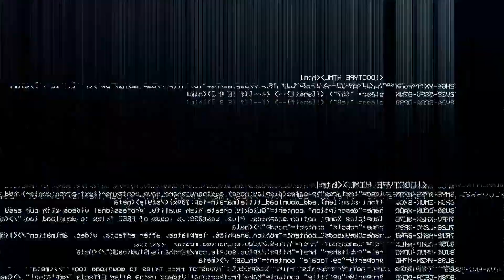CHRIS WATTS MISTRESS SPEAKING with DETECTIVES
Today I will be reacting to a new video of Nichol Kissinger speaking on events leading up to Chris's arrest to detectives.